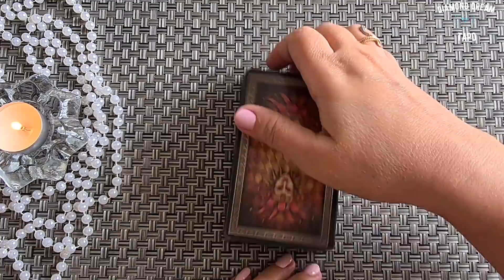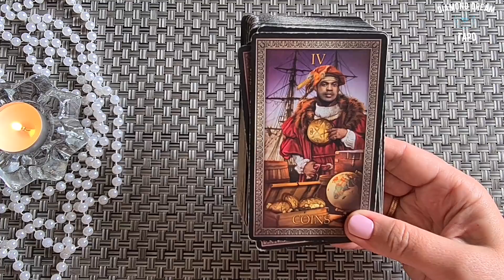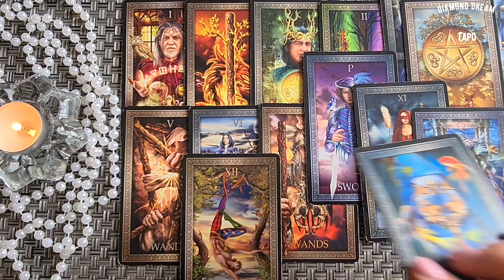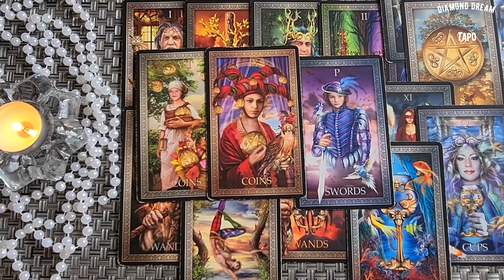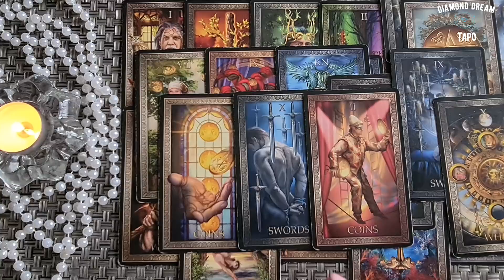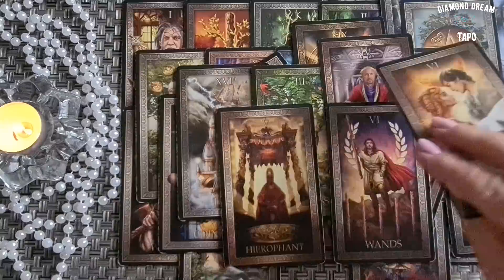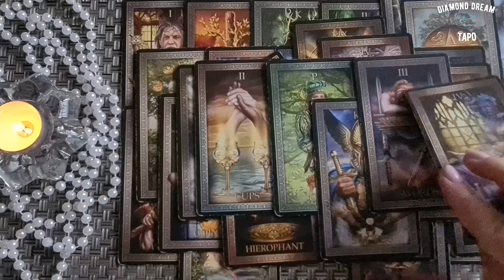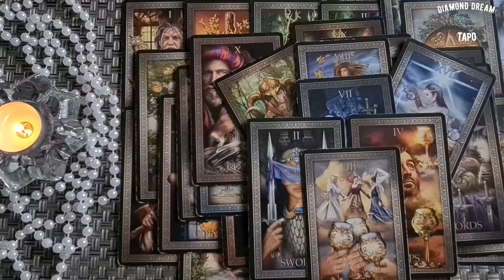💖 ЧТО ПРОИСХОДИТ В ЕГО ЖИЗНИ ПРЯМО СЕЙЧАС? 💖 Таро Онлайн Расклад Diamond Dream Tarot